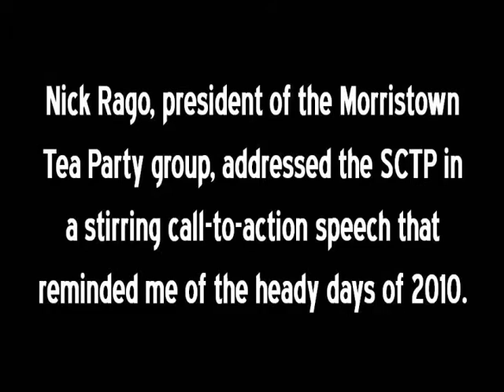SCTP - 04.18.2012 - Nick Rago.wmv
The keynote speaker for the meeting was Morristown Tea Party president Nick Rago, who delivered a stemwinder that evoked memories of the spectacular 2009 and 2010 rallies on the Morristown Green, where speaker after speaker urged the crowd to become part of the solution. In particular, I was intrigued by Mr. Rago's recollection of his encounter with Congressman Leonard Lance at one of his speaking engagements.

In the opinion of this writer, Rago's words are every bit as relevant today as they were a couple of years ago, making it all the more imperative that we join forces to dump Leonard Lance - a garden-variety RINO stooge - and replace him with David Larsen - a bona fide conservative.